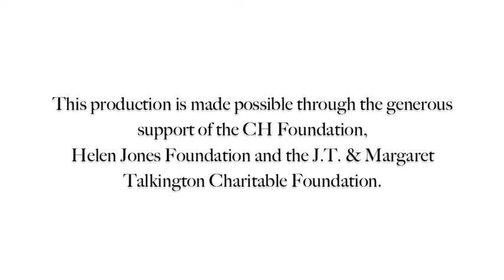Flatlands Dance Theatre presents Collide Redux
Flatlands Dance Theatre will inspire and entertain viewers with an innovative concert of collaborations between choreographers, dancers, musicians, visual artists, multimedia artists, and even circus artists. Collide: Redux will be presented in the Firehouse Theatre at the Louise Hopkins Underwood Center for the Arts on Friday, April 25th and Saturday, April 26th, 2014 at 8:00 pm. Ticket prices include a $3 Select-a-seat surcharge, and are $20 general admission and $12 for students with ID and seniors. or by calling Select-A-Seat at .  This production is made possible through the generous support of the CH Foundation, Helen Jones Foundation and the J.T. and Margaret Talkington Charitable Foundation.